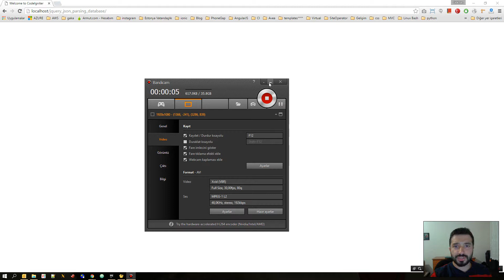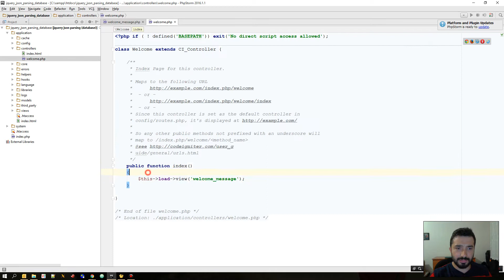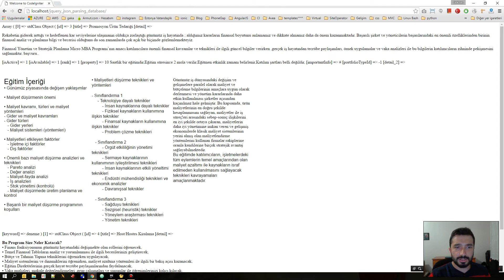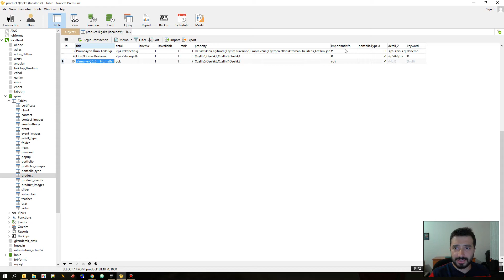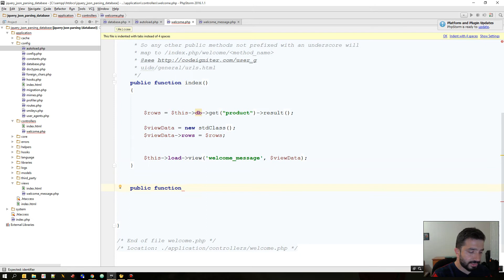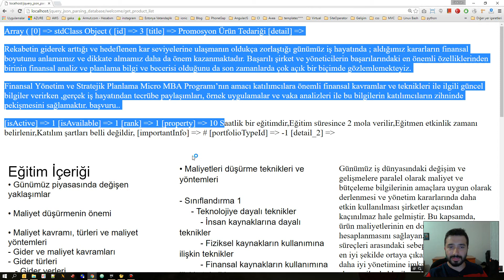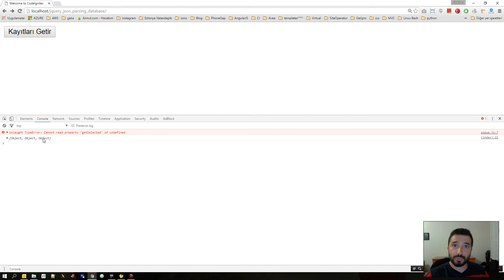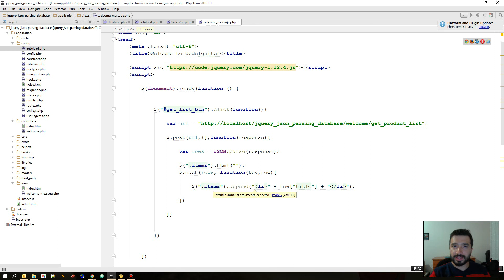Codeigniter ile Database'deki verileri JQuery Post ile çekip Ekrana yazdırmak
Nasıl Yapılır Köşemizin bu videosunda Codeigniter ile Database'deki verileri JQuery Post ile çekip Ekrana yazdırmak için bir uygulama patiledik